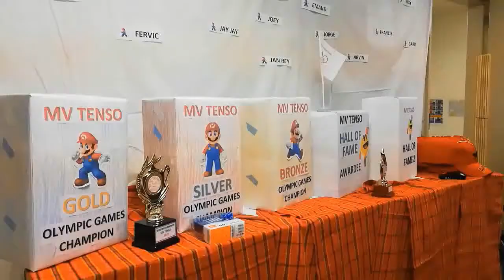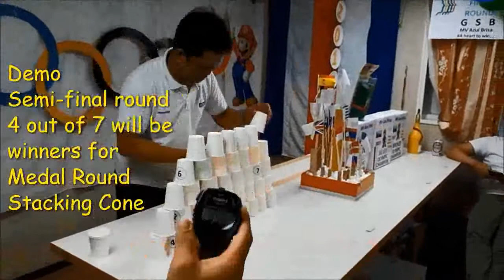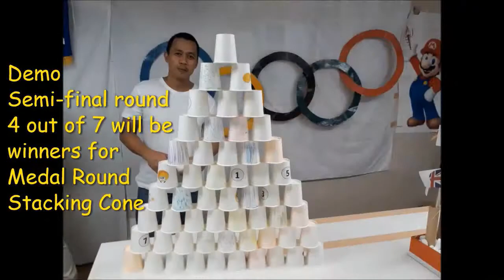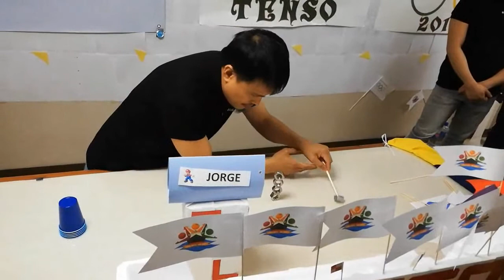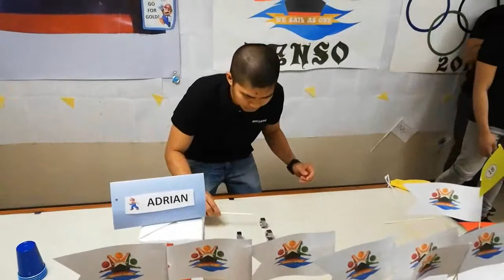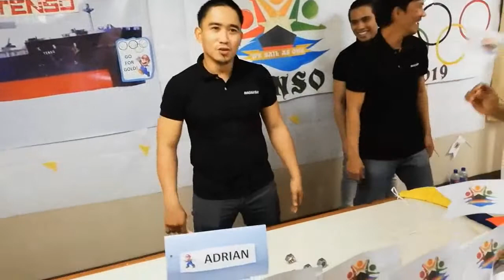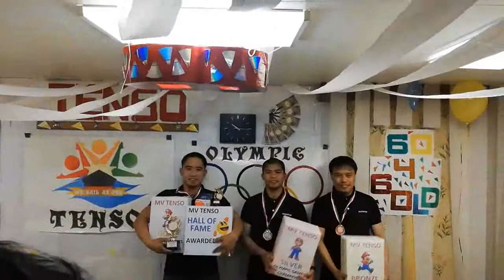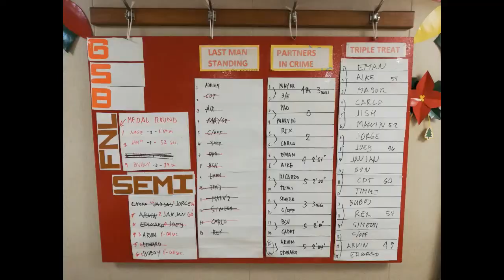Seafarers Olympic Games I Games at sea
In this video, we will show to you an Olympic games onboard the ship by ships crew.